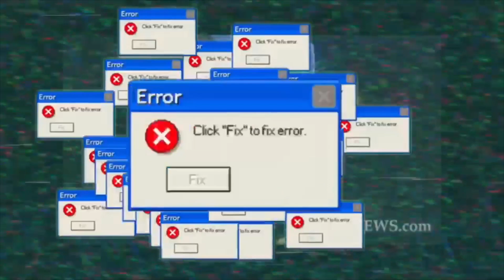FINISH THE FREESTYLE🔥LOSER GETS SLAPPED👋🏾(W/STAYTUNEDKENNY)